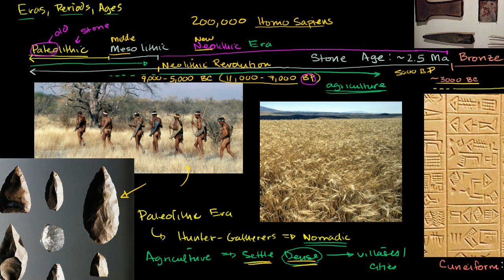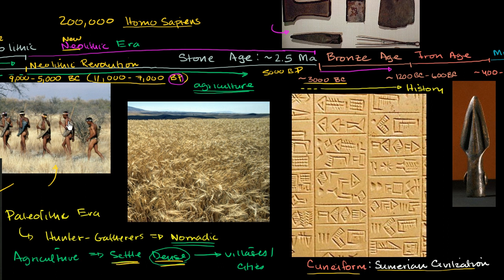Development of agriculture and writing | Cosmology & Astronomy | Khan Academy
Courses on Khan Academy are always 100% free. Start practicing—and saving your progress—now

The Paleolithic and Neolithic eras of the Stone Age. Created by Sal Khan.

Cosmology & Astronomy on Khan Academy: The Earth is huge, but it is tiny compared to the Sun (which is super huge). But the Sun is tiny compared to the solar system which is tiny compared to the distance to the next star. Oh, did we mention that there are over 100 billion stars in our galaxy (which is about 100,000 light years in diameter) which is one of hundreds of billions of galaxies in just the observable universe (which might be infinite for all we know). Don't feel small. We find it liberating. Your everyday human stresses are nothing compared to this enormity that we are a part of. Enjoy the fact that we get to be part of this vastness!